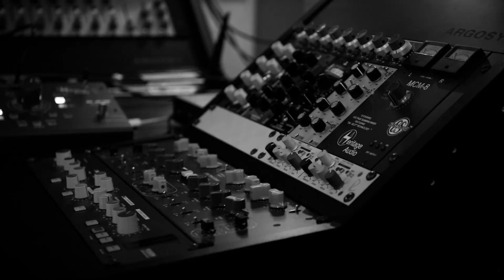BALLS GONE WILD - "Masked City" (Official Music Video)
Taken from the album "STAY WILD", which will be released on July 22nd 2022 via Metalville Records.

Lyrics:

No facial expressions, seeing no smiles
Seeing no lips, only screaming eyes
How long will it take, nobody knows
What will it cost, the future will show

Producing conspiracists fueled by hate
They’re feeding others until it’s too late
What is real and what is not, who’s the one to tell
Loosing all perspective on that highway to hell

Masked City

Performed by Balls Gone Wild
Lyrics by Vince van Roth

Balls Gone Wild:
Vince van Roth - Vox and Bass
Tom Voltage - Guitars an Backing Vox
Artyrium - Drums & Backing Vox

Recorded, mixed and mastered by Martin Buchwalter at Gernhart Studios Troisdorf, Germany!